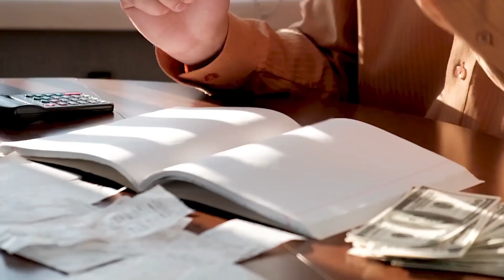Cómo tener una mentalidad ganadora - Lorena Ochoa con Marco Antonio Regil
Si se trata de mencionar a alguien que ha logrado triunfar a nivel mundial haciendo lo que más ama y siendo fiel a sus convicciones, ese alguien es Lorena Ochoa.

Conoce su historia, porque tiene mucho que enseñarnos sobre cómo el enfoque y trabajo diario para tener una mentalidad ganadora, la han llevado a ser la mejor del mundo y a triunfar en todas las áreas de su vida.